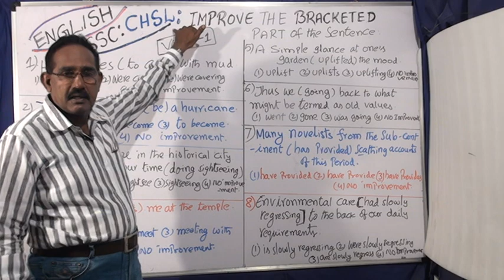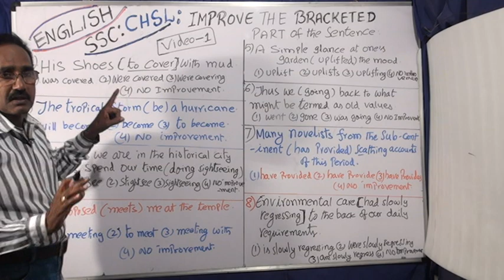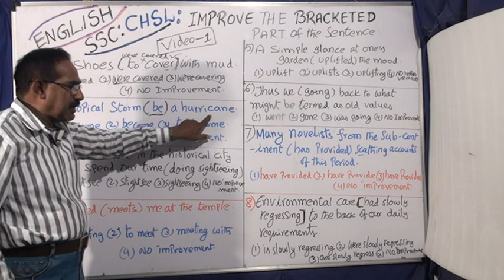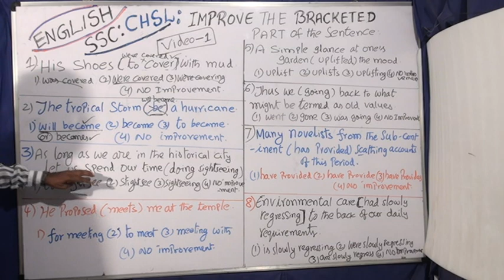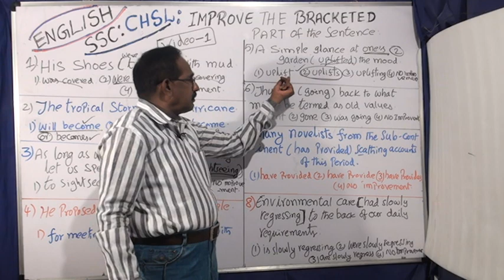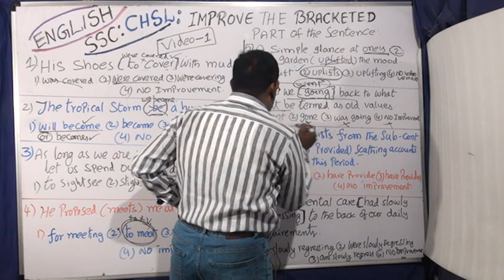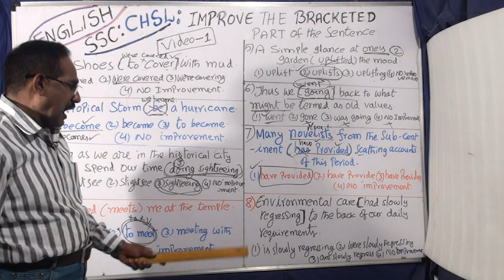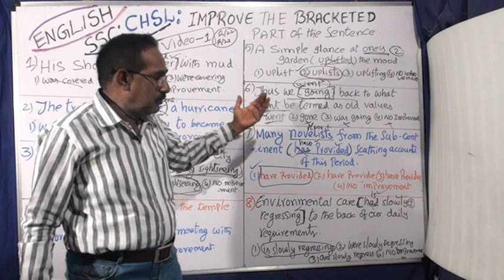ENGLISH : SSC - CHSL VIDEO -1 IMPROVE THE BRACKETED PART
ENGLISH PAPER : SSC - CHSL IMPROVE THE BRACKETED PART OF THE SENTENCE : USEFUL FOR ALL COMPETITIVE EXAMS.